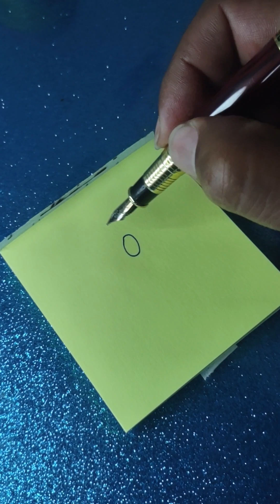Como desenhar Bicudo o lobisomem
Bicudo o Lobisomem -

o desenho de hoje trago o personagem Bicudo que  é um personagem fictício criado pela Hanna-Barbera, conhecido por ser um lobisomem divertido e amigável. Ele é um lobisomem alto e forte, com um corpo coberto de pelos acinzentados e olhos amarelos brilhantes. Ele usa um colete de pele marrom claro e um chapéu vermelho, e tem garras afiadas e presas afiadas.

Embora Bicudo seja um lobisomem, ele não é assustador. Na verdade, ele é muito engraçado e adora brincar com seus amigos. Ele é um personagem muito brincalhão e ativo, e sempre está pronto para uma aventura.